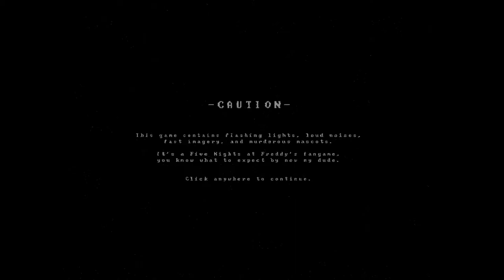Automation Re-Animation | Chica has instant transmission?!